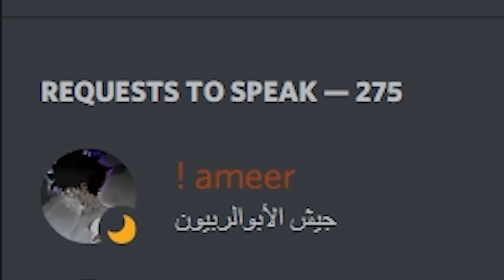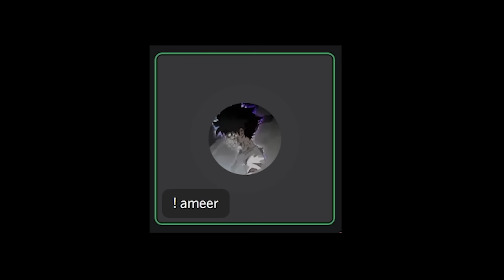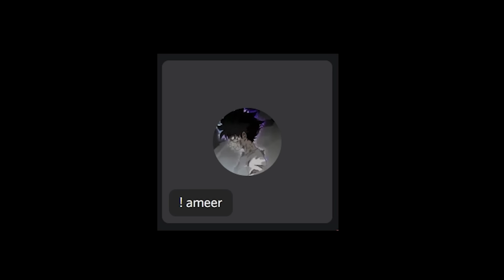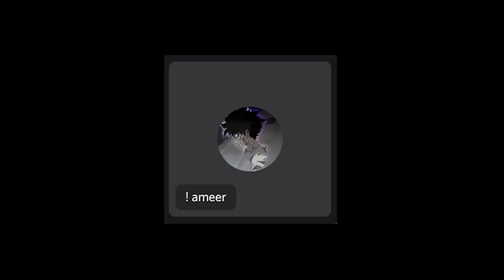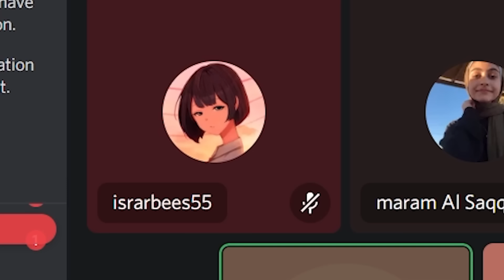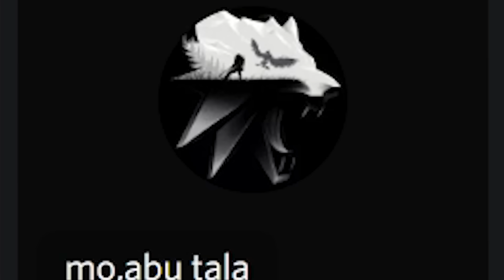لقينا بنت صوتها احلى من صبا!!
خلينا المتابعين يغنو!
احمد ابوالرب
Ahmad aburob
صبا شمعة
Saba Shamaa
Omar Aburob
عمر ابوالرب